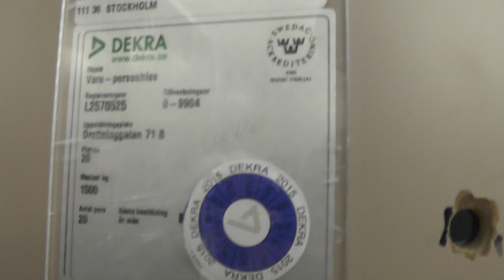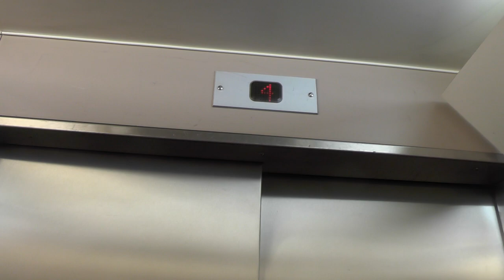ITK Traction Elevator @ Norra Latin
ELEVATOR INFORMATION!

Manufacturer/Tillverkare: I.T.K. Hiss AB
Model/Modell: Kinds
Installation year/Byggår:

Location/Adress: Norra Latin | Drottninggatan 71B, 111 36 Stockholm (Norrmalm) SWEDEN!